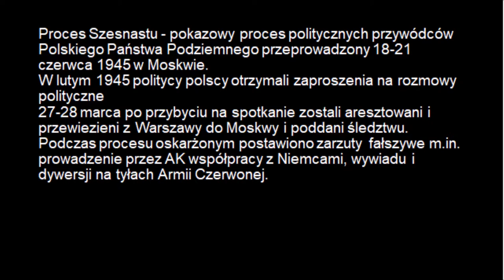PN-6 WPL--13 --- OK--INT --- Aresztowanie szesnastu